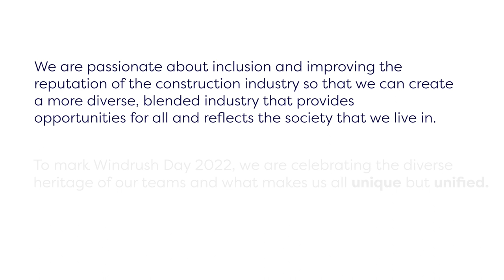Windrush Day 2022 - Morgan Sindall Construction - Instinctively Inclusive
As we acknowledge Windrush Day today, 22 June 2022, we celebrate the contributions of black, Asian and other minority communities in the UK and recognise that we all have a part to play in making the construction industry more reflective of the communities that we serve and work in.